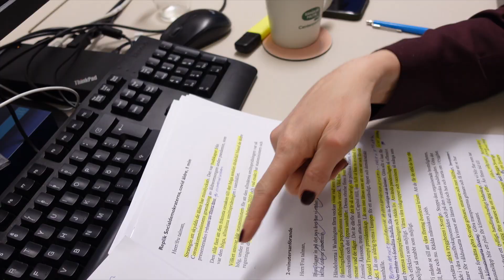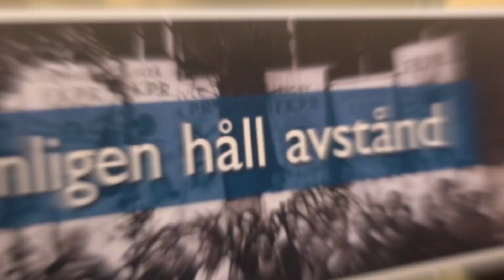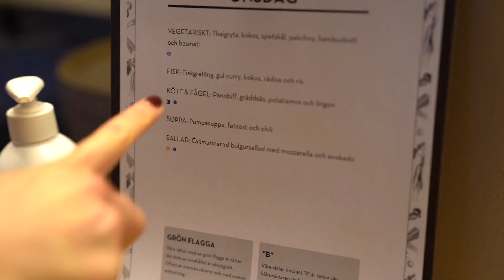VLOGG: Mina tankar inför nya året, synen på vaccin och debatt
I dagens vlogg pratar jag med er om mina tankar och mål inför nya året, om varför det är så viktigt att ta vaccinet och så får ni följa med bakom kulisserna på partiledardebatten.

Visst kommer du ta vaccinet? Kommentera gärna nedan.

Om mig 👇🏻
Mitt namn är Annie Lööf. Jag är partiledare för Centerpartiet, mamma till Ester och Saga, fru till Calle och jurist. Smålänning, feminist och liberal. Engagerad för att skapa ett friare, tryggare och mer grönt Sverige.

Något speciellt du vill se? Kommentera det gärna nedan.

🎥 Filmen är producerad av: Elin Nylund Consulting AB
👉 Det finns valbart att få svensk text på filmen, välj genom att trycka på kugghjulet vid filmen.